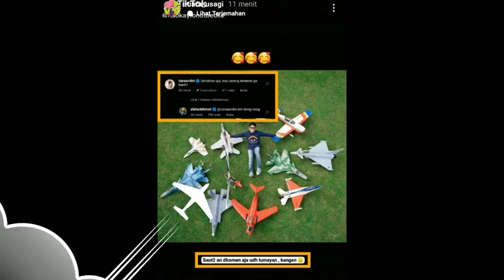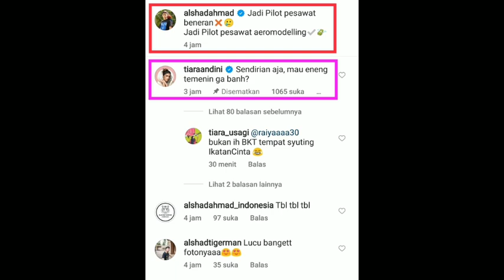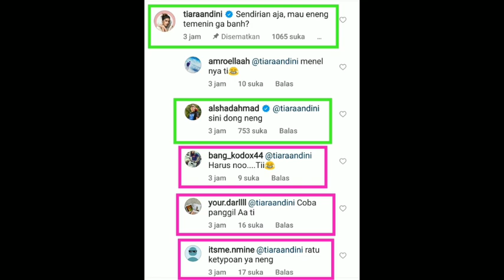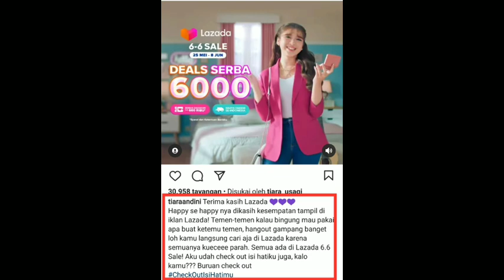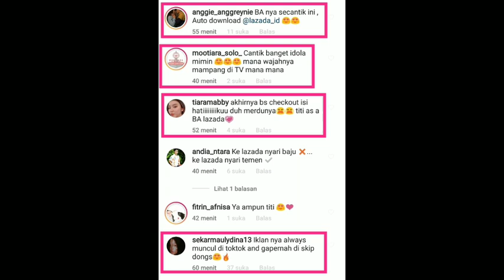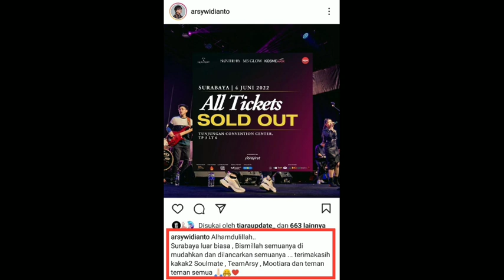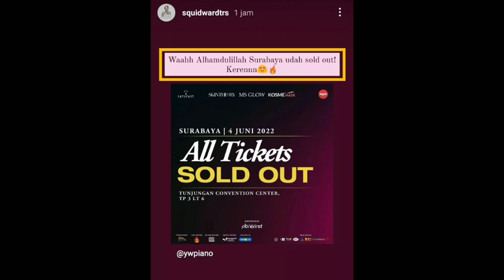Waduh bikin meleyot saling Bucin di komentar saja kita udah seneng banget